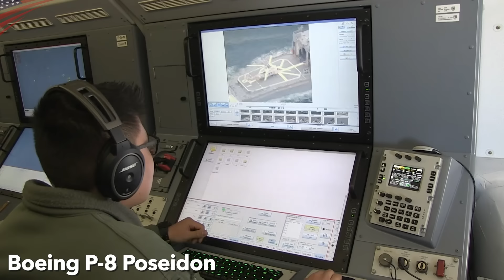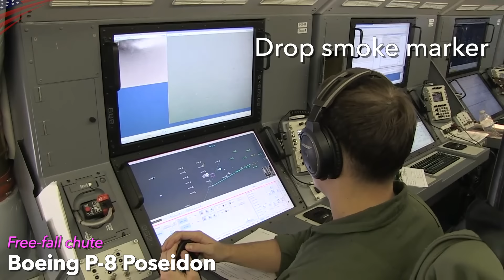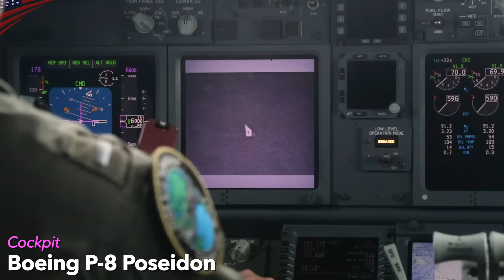Boeing P-8 Poseidon: America's Most Advanced Submarine Hunter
The Boeing P-8 Poseidon is an American maritime patrol aircraft derived from the Boeing 737-800 civilian aircraft.

The P-8 is armed with torpedoes, Harpoon anti-ship missiles, sonobuoys, and other weapons and operates in anti-submarine warfare (ASW), anti-surface warfare (ASUW), and intelligence, surveillance, and reconnaissance (ISR) roles.

0:00~ Intro
0:29~ Interior 3D view
0:41~ Weapons bay
1:10~ Underwing hardpoint
1:38~ Sonobuoy rack
1:50~ Sonobuoy launchers
2:41~ Sonobuoy rotary launcher
3:25~ Sonobuoy single launcher
3:51~ Free-fall chute
4:27~ Operator station
5:15~ Cockpit
6:01~ Low-altitude flying
7:01~ Retractable airstair
7:52~ First flight